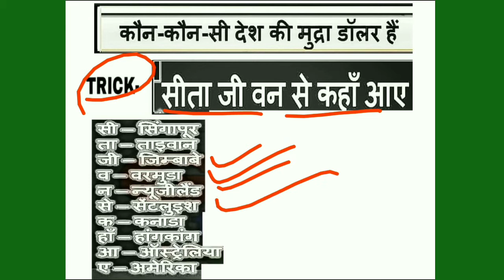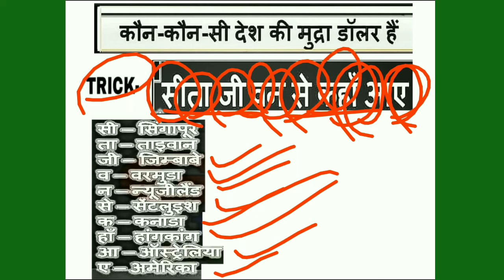Hungama trick ll डॉलर किन-किन देशों की मुद्रा (currency ) है उनको ट्रिक से याद करें।। gk tricks adda